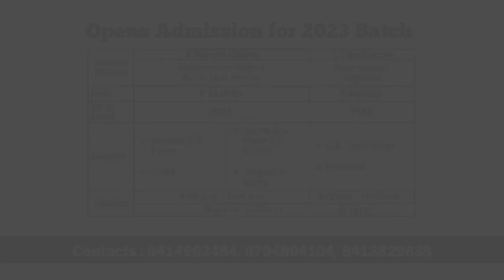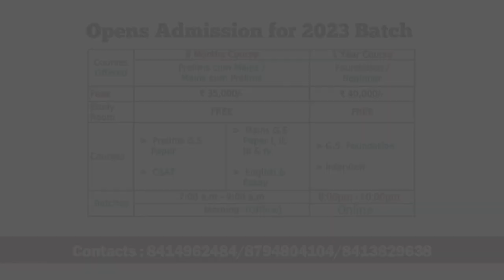CHASE ACADEMY MCS 2022 Interaction Programme